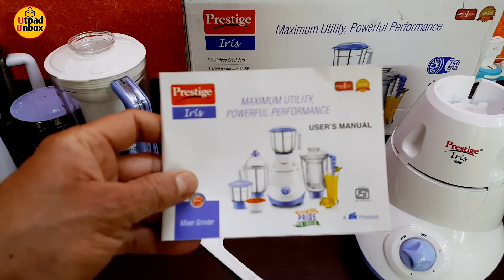Cheap And Best Mixer Grinder | Prestige Iris Mixer Grinder with 4 Jar | Unboxing | Demo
Prestige Iris 750 Watt Mixer Grinder
This video is all about cheap and best mixer grinder in india 2024. Prestige Iris(750 Watt) Mixer Grinder with 4 Jar is the best mixer grinder. In this video I am doing Prestige iris mixer grinder with 4 jar unboxing demo in hindi. I am also explaining how to use Juicer of Prestige Iris mixer Grinder.
The Prestige mixer grinder is equipped with a powerful motor. With every usage, you get to experience smooth and fast blending.
The mixer comes with 4 stainless steel jars and is fitted with a powerful 750-watt motor. The multi-function blade system makes the method of processing food much easier for you.